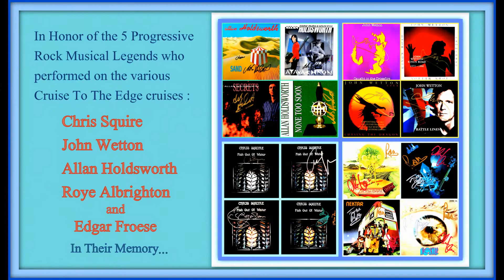Tangerine Dream - Cloudburst Flight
A memorial tribute in honor of 5 Prog legends who performed on the various Cruises To The Edge ... Chris Squire, John Wetton, Allan Holdsworth, Roye Albrighton, and Edgar Froese. This song suggested by Alex Talyanker, and features numerous fans/cruisers posing with their musical heroes...